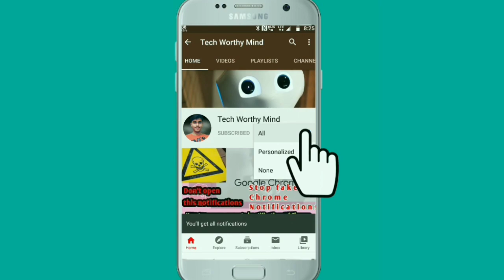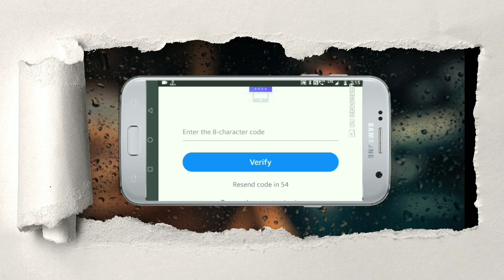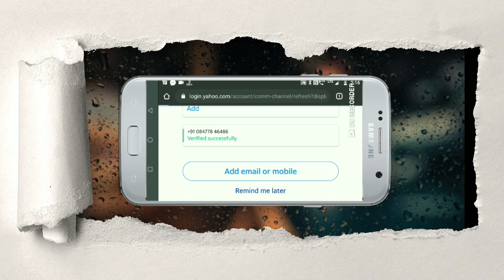Yahoo Mail How to Recover /Reset/Change Yahoo Mail Password without Phone Number / Gmail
how to recover Yahoo password,how to change yahoo password,how to recover yahoo password without phone number.

Reset or change your Yahoo password
Your Yahoo password gives you access to every Yahoo service you use. If you've forgotten your password, you can reset it to get back in to your Yahoo account. It's also a good idea to update your password regularly and to make sure it's unique from other passwords you use.

Reset a forgotten password
Use Sign-in Helper, Yahoo's password reset and account recovery tool, to get back in to your account.

1-Go to the Sign-in Helper.
2-Enter one of the account recovery items listed.
Click Continue.
3-Follow the instructions given in the Sign-in Helper.
4-Change your password

From a desktop or mobile web browser:

1-Sign in to the Yahoo Account security page.
2-Click Change password.
3-Enter a new password.
4-Click Continue.

From most Yahoo mobile apps:

Tap the Menu icon Image of the side menu icon..
If using the Yahoo Mail app, tap Manage Accounts.
1-Tap Account info.
2-Tap Security settings.
3-Enter your security code.
4-Tap Change password.
Tap I would rather change my password.
Enter the new password and its confirmation and tap Continue.

How to Change A Password in Yahoo! Mail
Changing your password is a good idea if you think that someone else has figured out your password or if you just haven't changed your password in a while -- or ever. If you are already logged into Yahoo! Mail, you can change your password from the account settings page. If you can't remember your password, you can recover it using your mobile phone

Changing Your Yahoo Mail Password (Desktop)

1. Log into the Yahoo! Mail website. If you have access to your account, you can change your password from the Yahoo! Mail inbox. Visit mail.yahoo.com and sign in with your Yahoo! account.

If you don't remember your password or are locked out of your account, see the Resetting a Forgotten Password section below.
2. Hold your cursor over the Gear button in the upper-right corner. You'll find it next to your Yahoo! account name at the top of the page. When you hold your cursor over the gear, a menu appears.

3. Select "Account Info." You'll find this at the bottom of the menu.

if you are having problems with the menu.
4. Click the "Account security" menu. You'll find this listed on the left side of the Account Info page.

5. Enter your password. You'll need to enter your password in order to proceed to the Account Security page. If you password is saved in your browser, you can usually just double-click the password field to select it.

If you don't remember your password, see the next section.
6. Click the "Change password" link. You'll find this at the top of the "Account security" page.

7. Create a new password. You'll need to enter the password twice to confirm it. Your password change will take effect immediately, and you'll be signed out of all of your connected devices.

Make sure you create a unique password for your email account that you don't use anywhere else.
8. Sign in with your new password. You'll need to sign back into Yahoo! Mail on any of the devices or programs you were signed in on. For example, if you have your Yahoo! account added to your iPhone, you'll need to enter your new password in the Mail, Contacts, Calendars section of the iPhone's Settings app. The process for logging back in will vary depending on the device or program.

Changing Your Password (Mobile)

1. Open the Yahoo! Mail website on your mobile device. You can change your password directly from the Yahoo! Mail website on your mobile device.

If you're using the Yahoo! Mail mobile app, you'll need to open the Yahoo! Mail website in your mobile browser to change your password. You cannot change your password through the mobile app.
2. Log in with your Yahoo! account. You'll need to be logged in with your Yahoo! account before you can change the password for it.

If you don't remember your password or are locked out, see the Resetting a Forgotten Password section below.
3. Tap the Menu (☰) button in the upper-left corner. This will open the Yahoo! Mail menu.

4. Scroll to the bottom of the menu and tap "Options." This will display your account settings.

5. Tap "Change Password." You'll find this towards the bottom of the menu.

6. Create a new password. You'll be prompted to enter the new password twice to confirm it. If you have had the Yahoo! Mail site open for a while, you may be prompted to log in again before you can change your password.